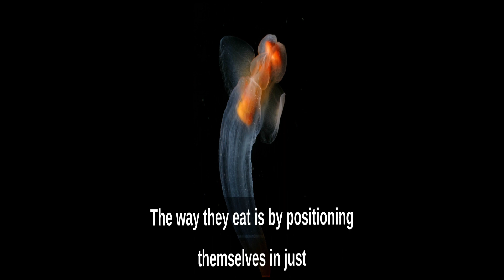These creatures are terrifying!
In this series we will be looking into the Scary Animals Iceberg.

There are lots and lots of icebergs out there, from scary, to entertaining, to depressing. In this series of videos, we will be going through each animal and briefly explain why (I think) this particular animal is on the list.

Stick around as we complete this iceberg to cover every single scary animal!